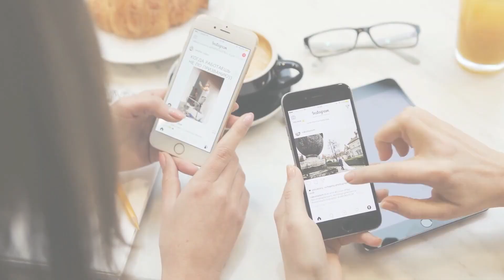Share Funny Content and Avoid Fried Foods For Faster Growing Hair